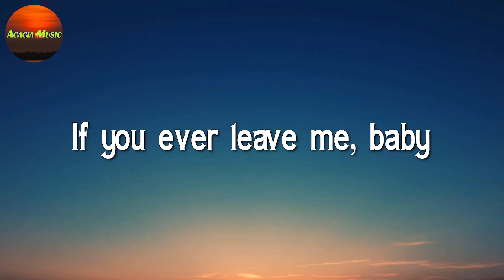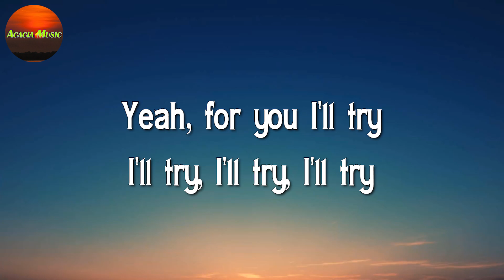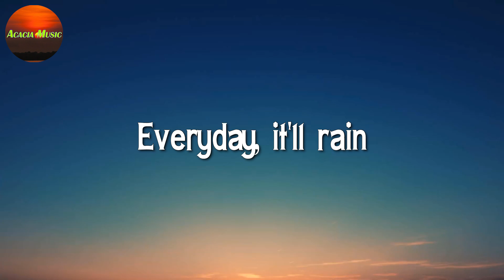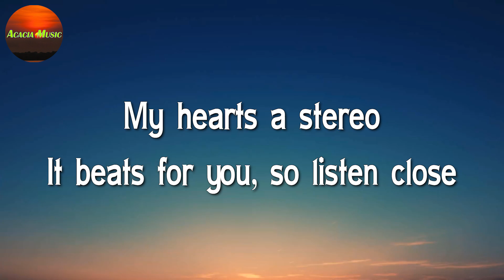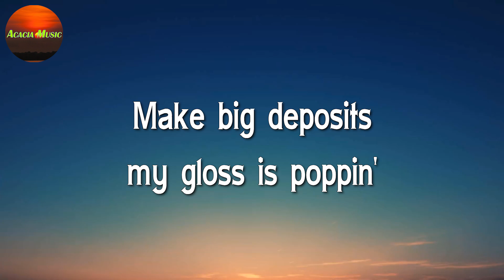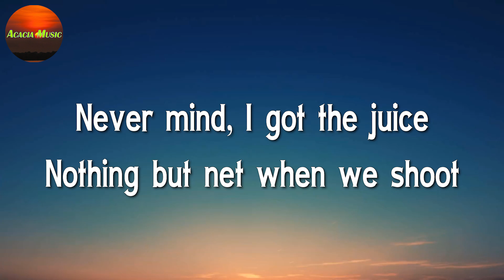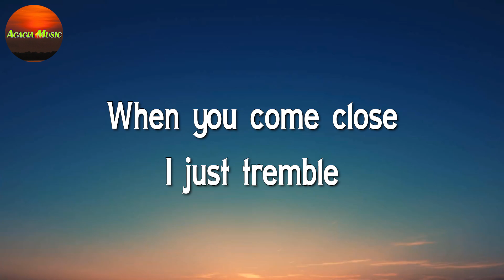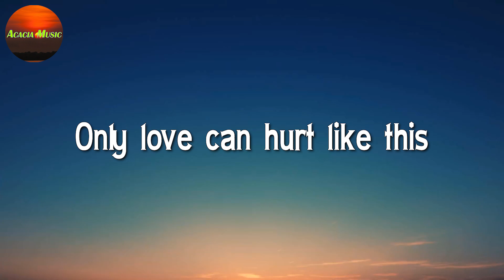Bruno Mars - It Will Rain || Gym Class Heroes, Adam Levine, Ariana Grande, Paloma Faith (Mix Lyrics)